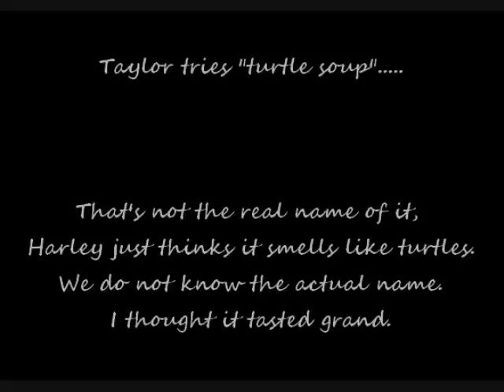The Yamato Experience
YAMATOOOO, YO